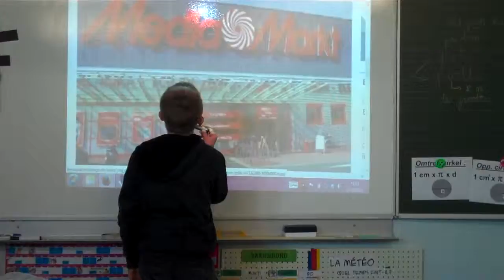Russell & Elena (deel1)